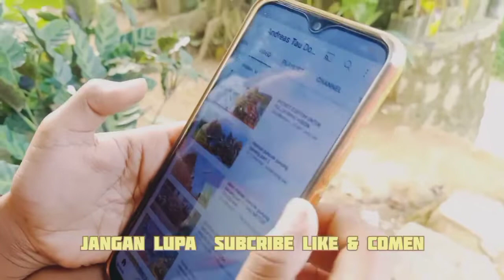Ciri ciri komstir motor rusak || kelemahan motor vixion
tanda tanda komstir motor rusak || kelemahan motor vixion
belok seret saat di kendorin oblak. inilah penyakit komtir vixion